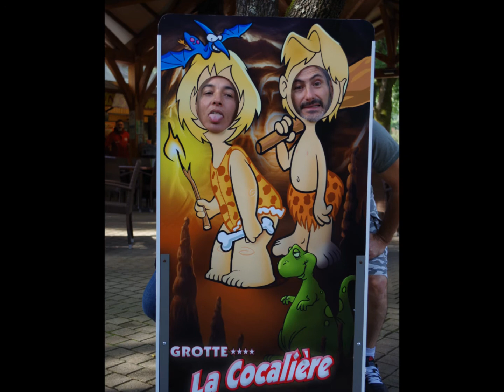Les caméléons en Ardèche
Le forum des caméléons en ballade moto du 20 au 27 septembre 2014